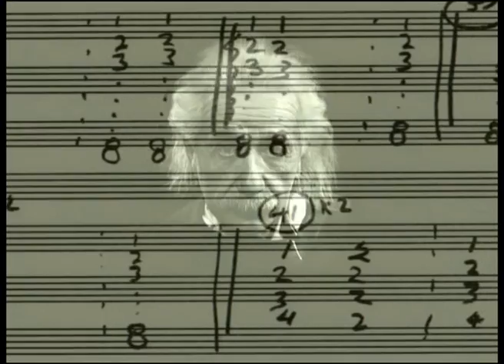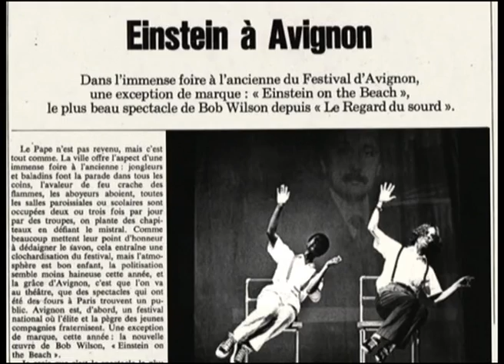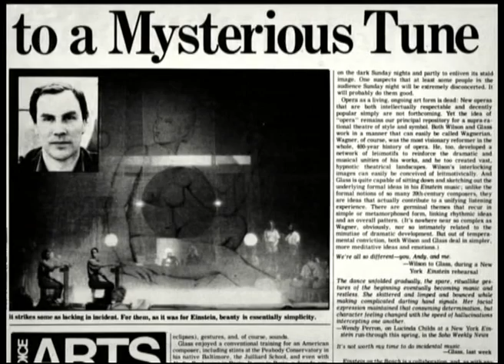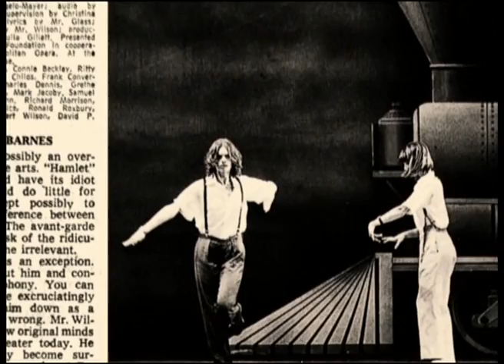Robert Wilson / Philip Glass - Einstein On The Beach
fragment of Absolute Wilson DVD